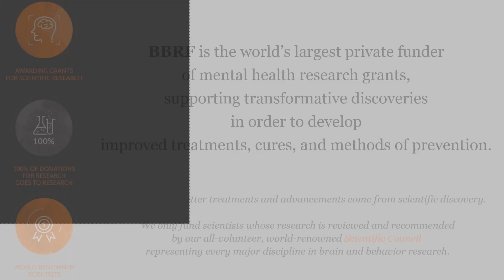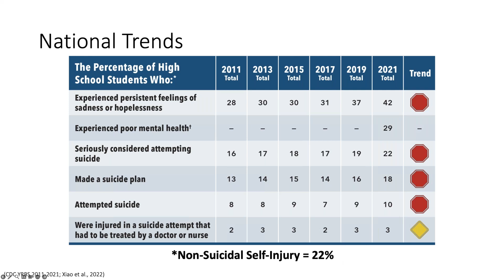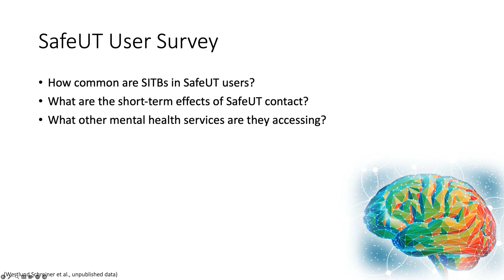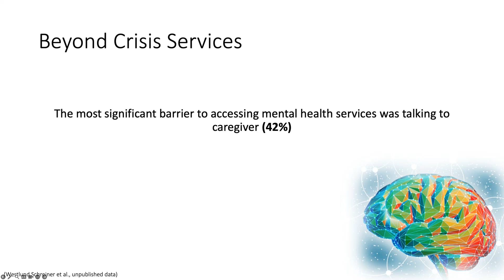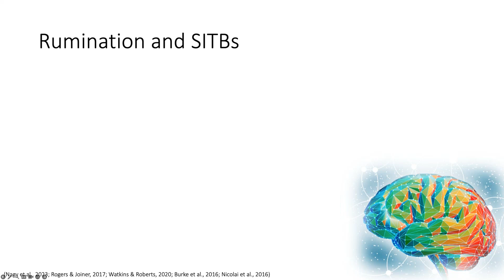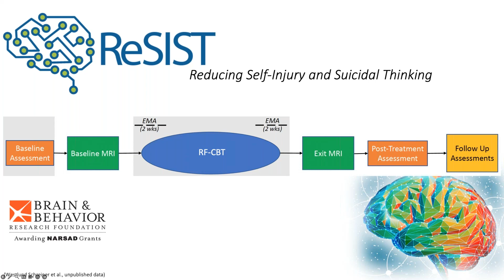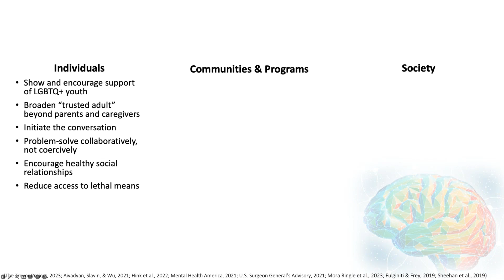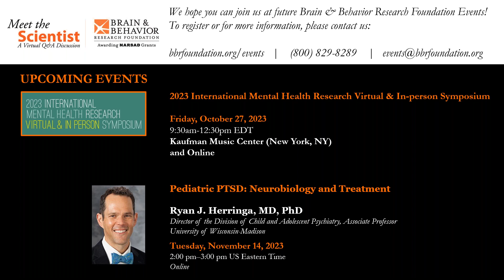Self-Injurious Thoughts & Behaviors in Youth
Each month The Brain & Behavior Research Foundation hosts a Meet the Scientist Webinar featuring a researcher discussing the latest findings related to mental illness. In October, 2023, the Foundation featured Dr. Mindy Westlund Schreiner of the University of Utah.

Description: Self-injurious thoughts and behaviors (SITBs) commonly begin during adolescence and are of growing concern. Mental health services for youth who experience SITBs are often limited, with crisis lines being among the most easily accessible support. However, more services are needed that more explicitly target factors that contribute to SITBs. This presentation reviews recent results on the characteristics of youth who use a particular crisis service, the role of neurobiology in SITBs, and an ongoing study incorporating both neuroimaging and intervention in an effort to further our understanding of how to best help youth with SITBs.